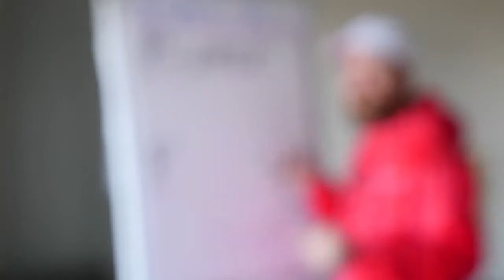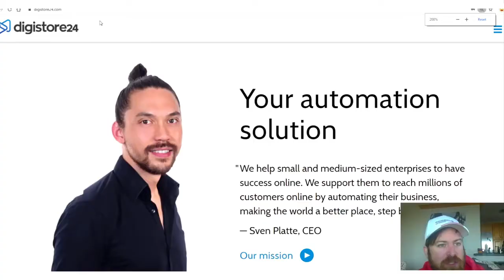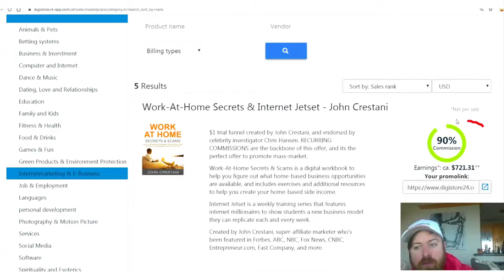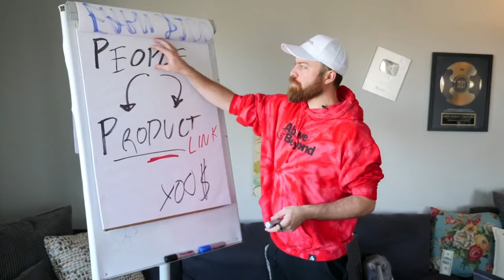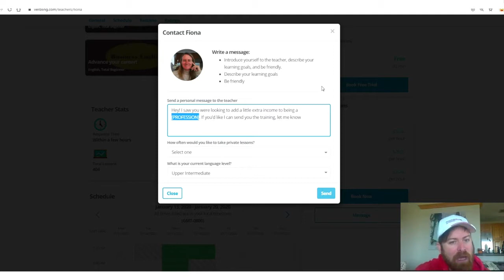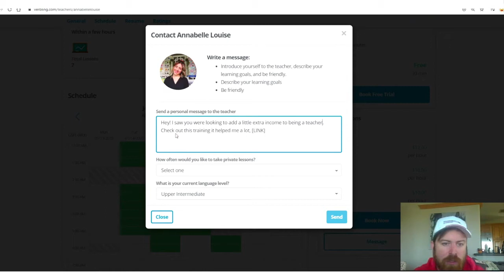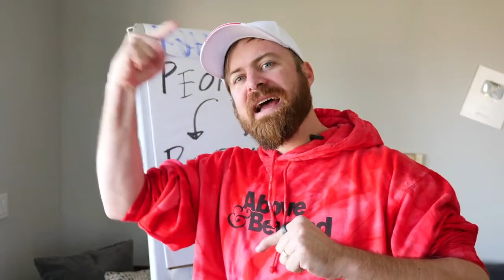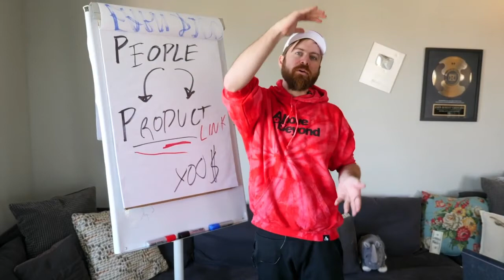GOOD OPPORTUNITY TO MAKE $100 A DAY BY CHATTING WITH TEACHERS || MAKE MONEY ONLINE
The great things about affiliate marketing are you don't need to have your own company, no customer service, you're not sending the product they send it for you, you don't really need to do anything of the work and you don't need to deal with any costumers. This does not require a lot of work and it is a very easy business model.